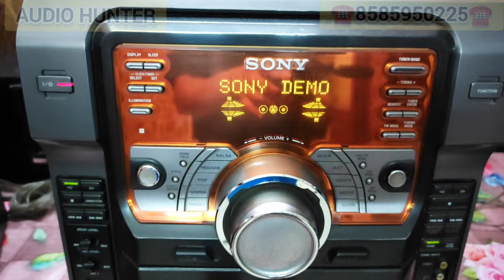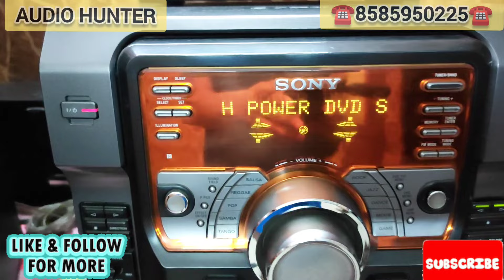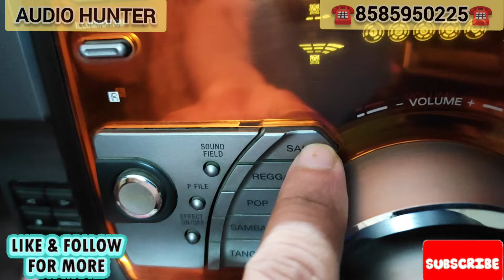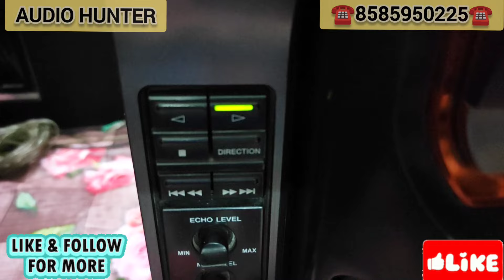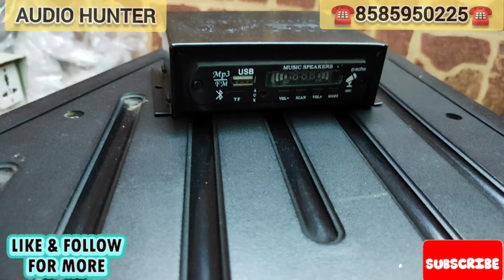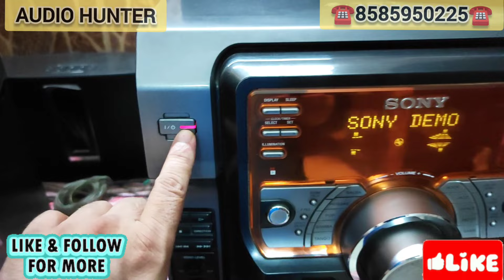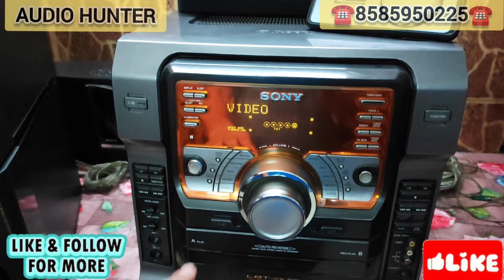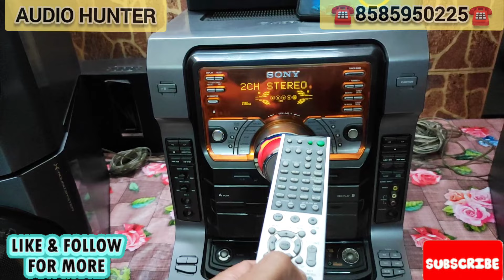😱बाहुबली महाबली😱SONY LBT-ZX10D POWERFUL HOME THEATRE SPEAKER धमाकेदार HI BASS आंटी पुलिस बुला लेगी🤪🤪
JUST LIKE SHOWROOM CONDITION आज जो मैं अपनी यूट्यूब फॅमिली के लिए जो SONY का SONY LBT-ZX10D HOME THEATRE लेके आया हु जो की अपने टाइम का बादशाह POWERFUL SYSTEM है 😃 !!

||__ TOP OF LINE SONY LBT-ZX10D POWERFUL MUSIC SYSTEM ___||

* BRAND -  SONY LBT-ZX10D ((BEST HOME THEATRE POWERFUL SYSTEM  ))
* MOBILE - ☎️8️⃣5️⃣8️⃣5️⃣9️⃣5️⃣0️⃣2️⃣2️⃣5️⃣☎️
FEATURES - BLUETOOTH, USB 3.0, 5 DVD CHANGER, DUEL TAPE, FM/AM, PHONO, TAPE, AUX,MIC KARAKO OPTION ETC

100% working order test before buying !!

Never Repaired !!